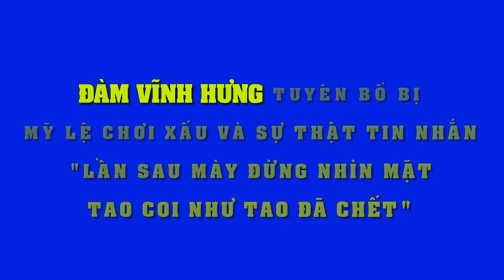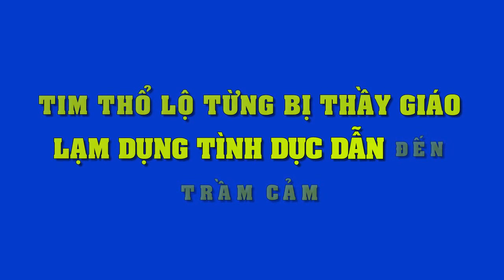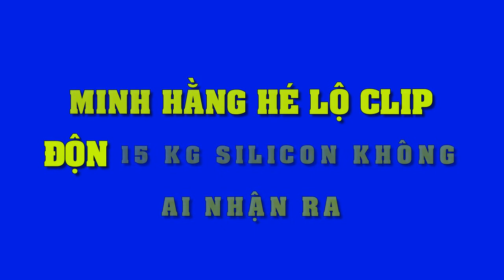Đàm Vĩnh Hưng tiết lộ quá khứ từng bị Mỹ Lệ chơi xấu phải khốn đốn đi xin lỗi từng bạn bè!